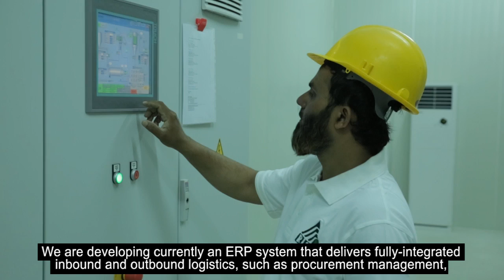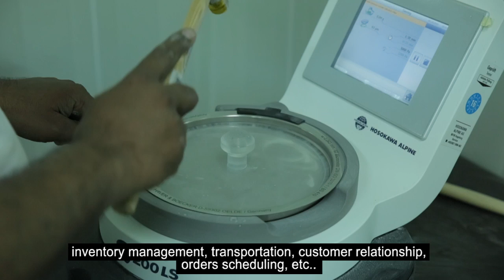Al Raddadi Silica Plant Factory - Medinah, Saudi Arabia | مصنع الردادي لبودرة رمال السيلكا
Founded in 1977, AlRaddadi Group started with a crushing, screening and producing aggregates for the construction applications. We then established the Reinforced Concrete Pipes Factory and the Ready Mix Concrete Factory. Drive and ambition led AlRaddadi through its early stages. Exhibiting steady growth with a strict adherence to company values and vision, AlRaddadi Group currently operates with over 315 employees spread out over ُEight unique, fully-functioning subsidiary companies. Each of those subsidiaries and their collaborative efforts are united under AlRaddadi Group “umbrella”. This umbrella – the parent company – provides the subsidiaries with shared services through a vast network of strategic alliances. Built up over a long period of time, these alliances allow for remarkably increased depth and breadth of expertise, as well as cost-saving opportunities via utilization of economies of scale.